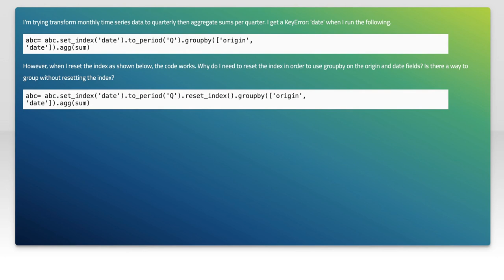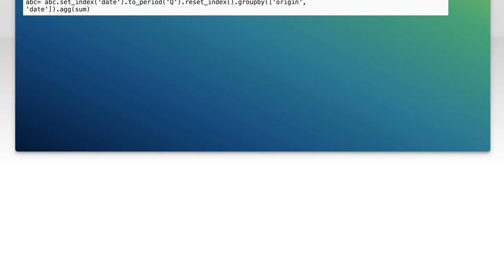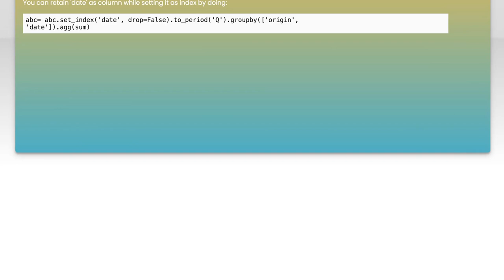pandas groupby causing keyerror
pandas: pandas groupby causing keyerror

Related to: pandas